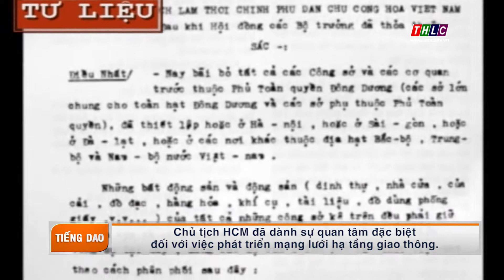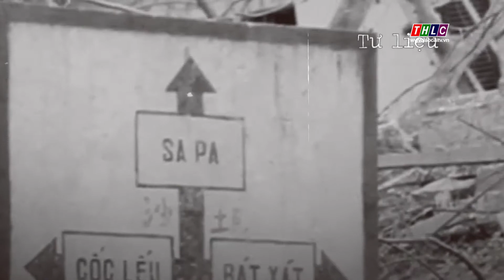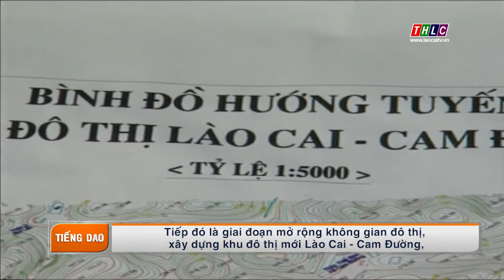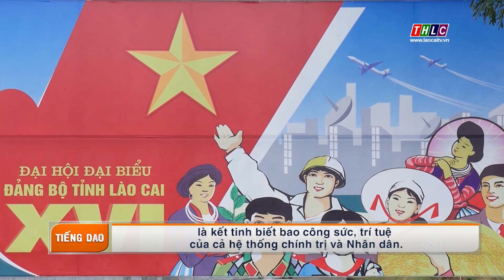Phim tài liệu tiếng Dao: Lào Cai - Dấu ấn 30 năm phát triển giao thông - xây dựng (27/8/2021) | THLC